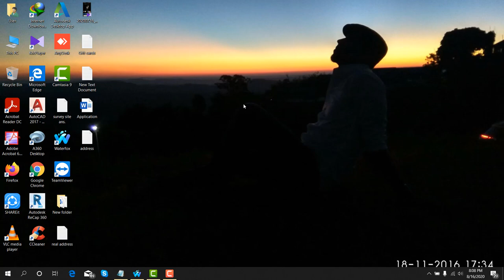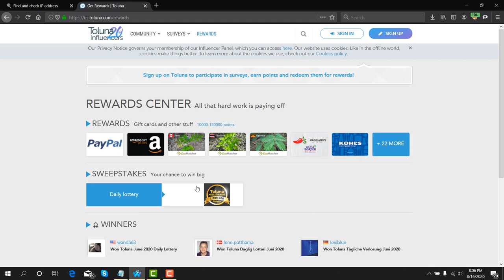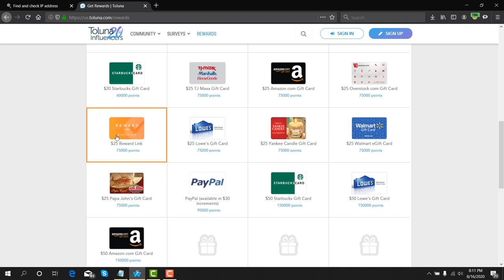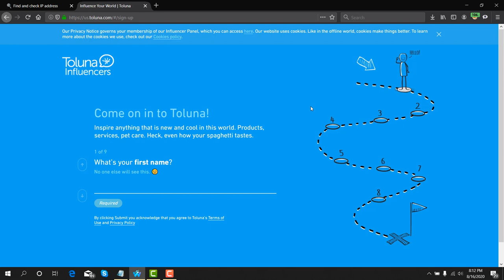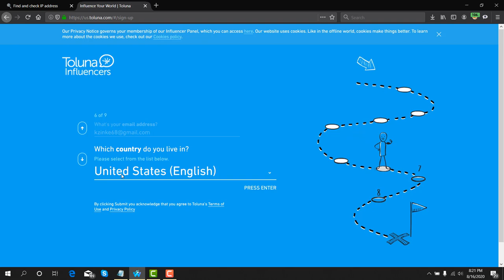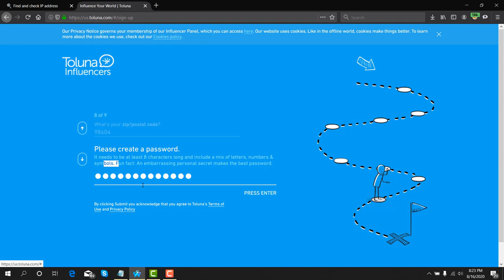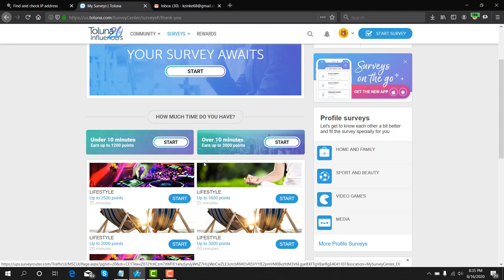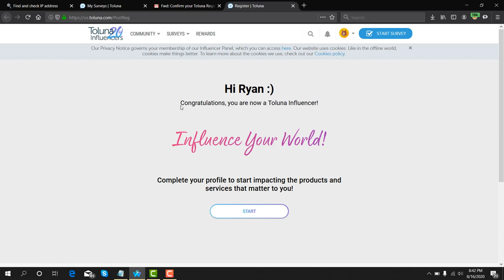Toluna Review. How to create toluna survey site account in 2023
GoBranded

swagbucks

inboxdollars